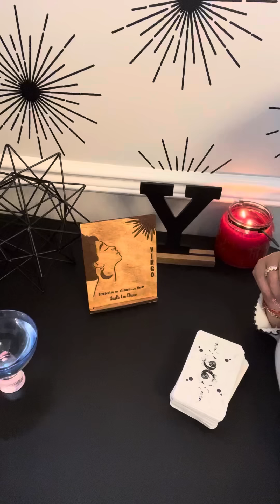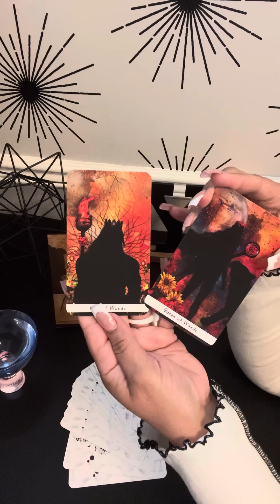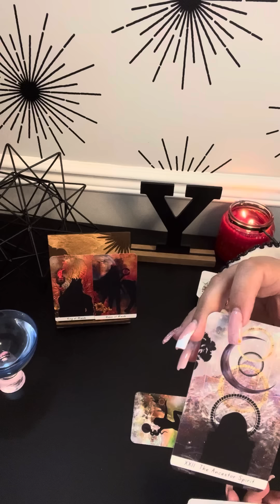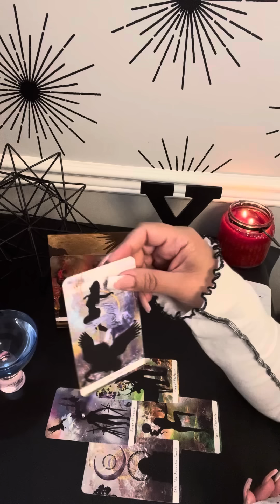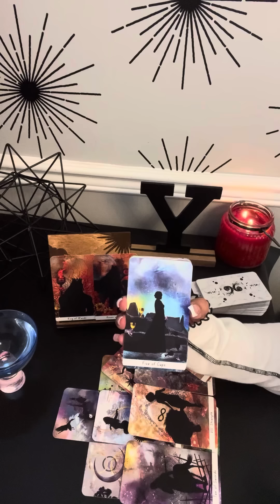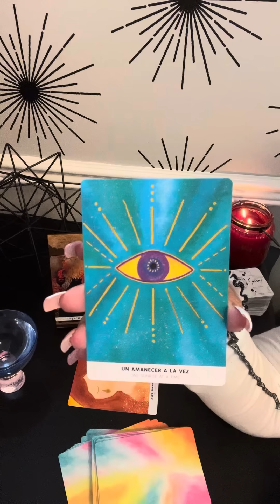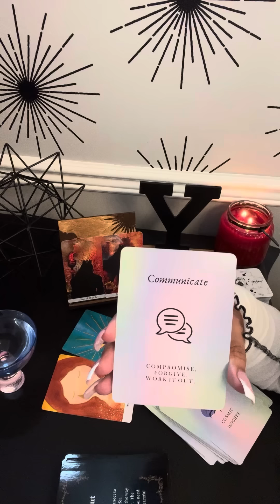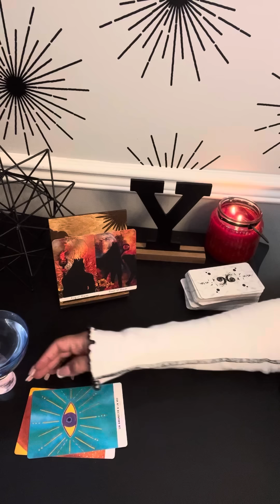VIRGO TAROT AMOR ❤️COMUNICACIONES Y AVANCES IMPORTANTES ‼️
❤️ Hoy te invito a ver tu horoscopo para el signo VIRGO